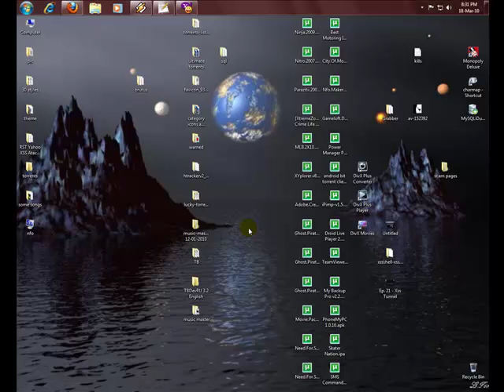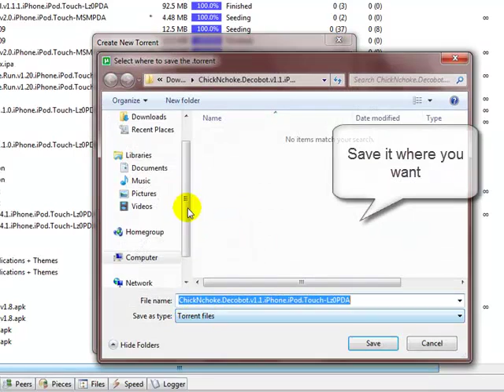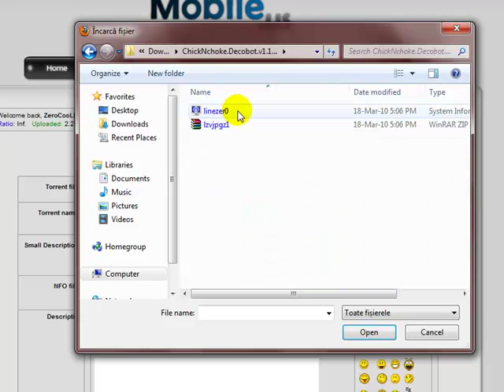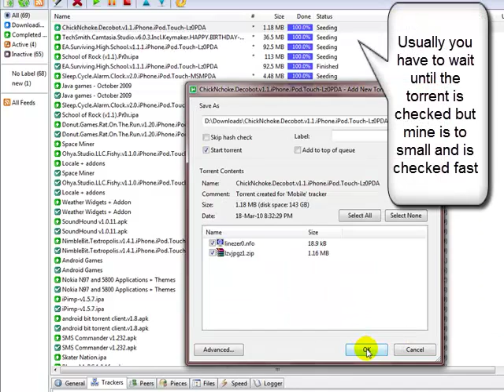how to create and upload a torrent file